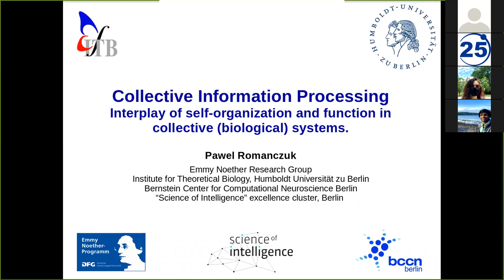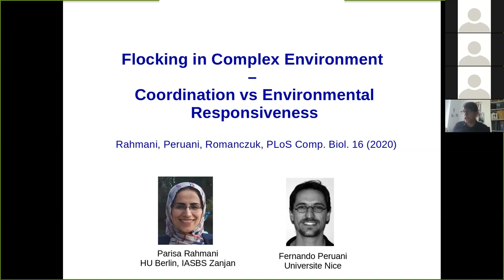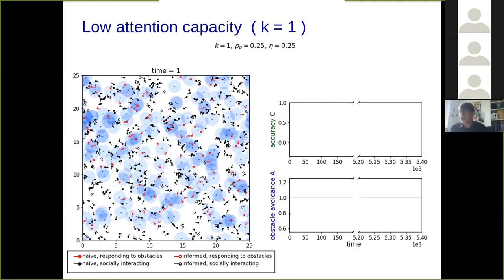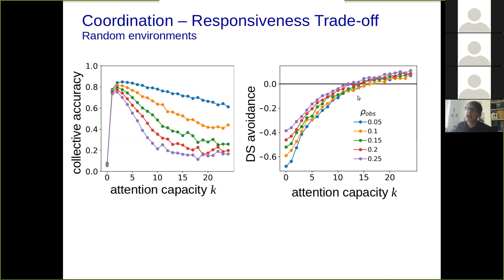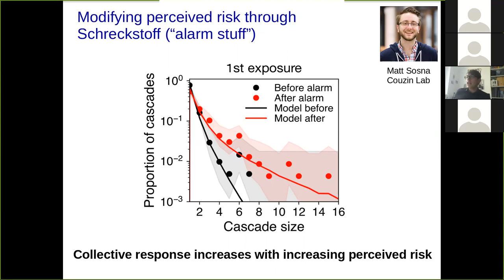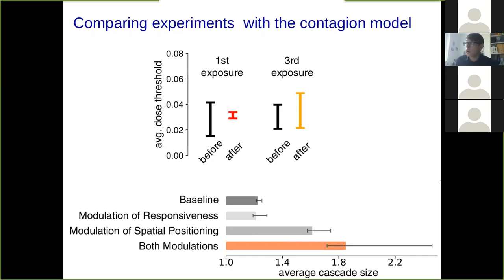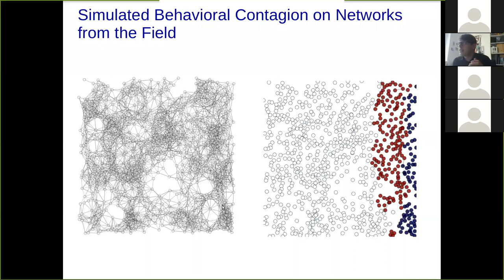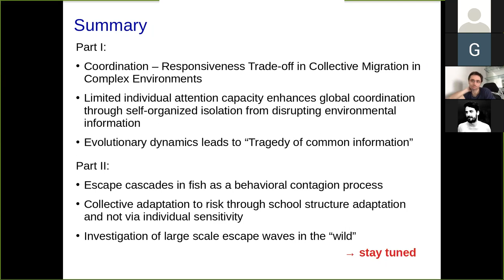Collective Information Processing-Interplay of self-organization and function in collective systems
Speaker: Pawel Romanczuk - Collective Information Processing Group, Department of Biology / Institute of Theoretical Biology, Berlin, Germany

Animal groups or cellular ensembles represent fascinating examples of self-organized biological systems. In contrast to non-living physical systems, self-organized biological collectives are the result of long-term evolutionary adaptations to a specific ecological niche, where collective behavior provides evolutionary benefits to individual agents. However, collective information processing is also always subject to constraints set by the interaction mechanisms and corresponding self-organized dynamical structure. In my talk, I will discuss examples from our recent research on how the adaptive structure of the collective may interplay with its biological function in terms of collective information processing.

2020_06_30-SEM-QLS-PawelRomanczuk.mp4